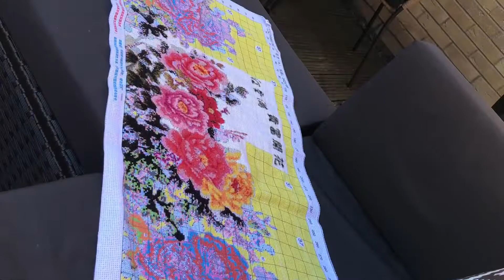Stitching Update on “Hope You Become Rich Like The Number of Flowers” 🌸🌺🌸🌺